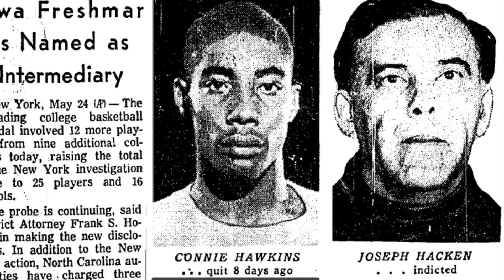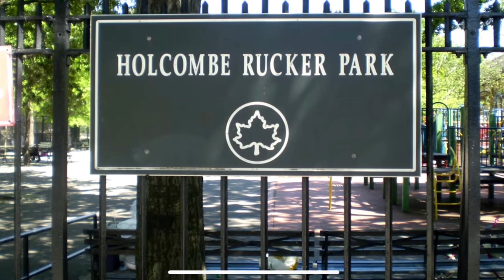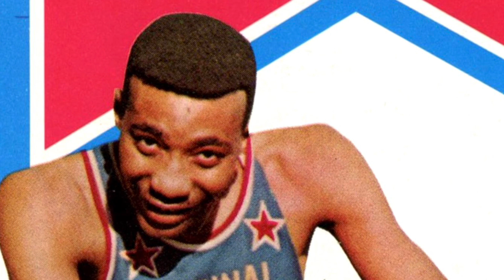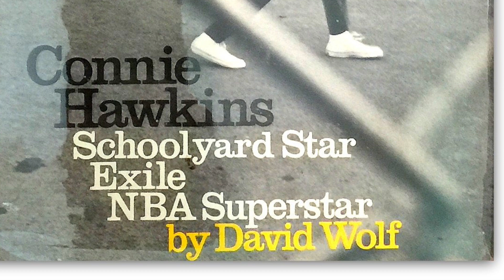Connie Hawkins 30 for 30 Sports Lit Final